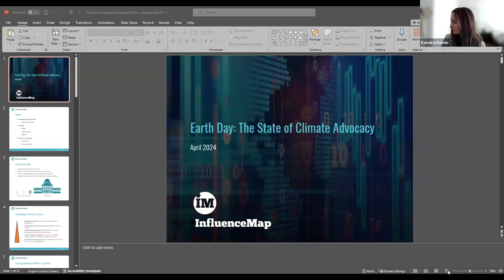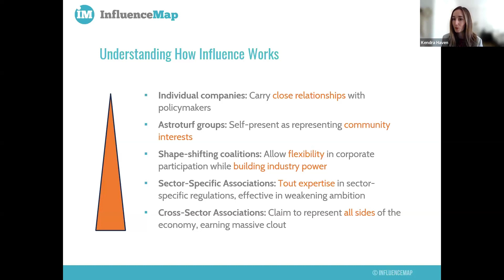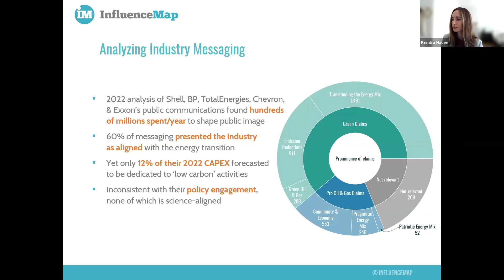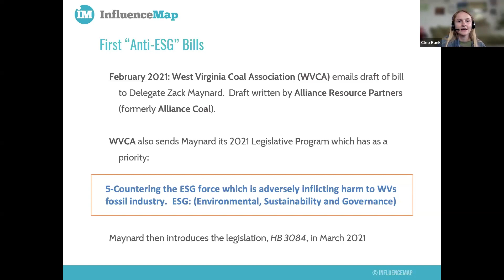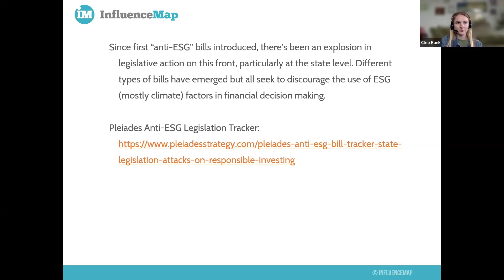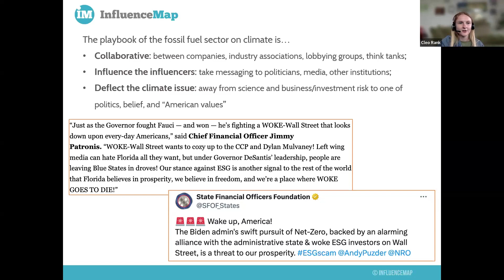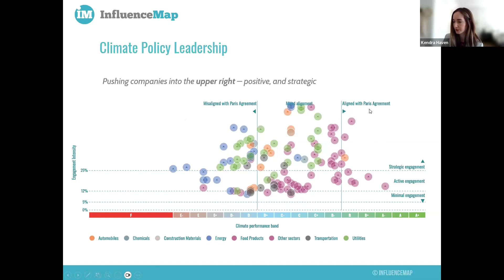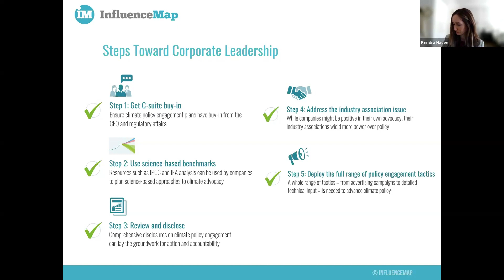Earth Day 2024: The State of Climate Advocacy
Join Episcopal Parish Network on Earth Day for a special conversation about corporations leading in climate advocacy and those impeding progress. Climate experts from InfluenceMap, an independent data analysis think tank, will join EPN partner Church Investment Group to discuss how the partisan advocates and fossil fuel interests are directing money and energies to undermine climate transition policy and ESG investing .

Kendra Haven, the Director of Special Projects and Cleo Rank, a Senior Policy Analyst from InfluenceMap will engage JoAnn Hanson from Church Investment Group in this timely conversation about companies working to make a difference and those actively working to undermine climate policy. Kendra joined InfluenceMap in 2020 after earning her Master’s in Sustainable Development from University College London. She has a degree in International Relations and English and completed a U.S. Fulbright fellowship in South Africa. Kendra helps manage InfluenceMap's LobbyMap program and has led the organization's research in the U.S. and Canada. Together Kendra, Cleo, and JoAnn will discuss how trade associations are often used to impede action on climate change and the implications for investors.

Don’t miss this opportunity to learn about the current state of climate action and how your parish can act on this information. EarthDay ClimateAction Episcopal Parish Network